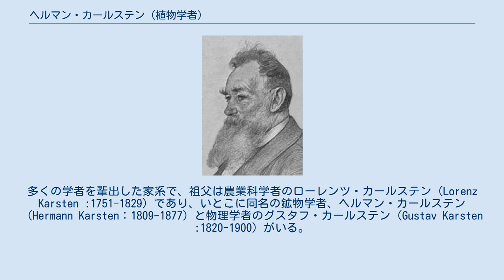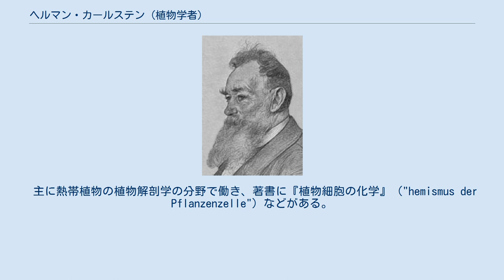ヘルマン・カールステン (植物学者)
ヘルマン・カールステン（1894年） ヘルマン・カールステン（Hermann Karsten 、Karl Hermann Gustav Karsten もしくはGustav Karl Wilhelm Hermann Karsten、1817年11月6日 - 1908年7月10日）は、ドイツの植物学者、地質学者である。
 ドイツ北部のシュトラールズントでうまれた。
多くの学者を輩出した家系で、祖父は農業科学者のローレンツ・カールステン（Lorenz Karsten :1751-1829）であり、いとこに同名の鉱物学者、ヘルマン・カールステン（Hermann Karsten：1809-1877）と物理学者のグスタフ・カールステン（Gustav Karsten :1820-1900）がいる。
ロストック大学、ベルリン大学で学び、1843年から1847年までと、1848年から1856年の間、ベネズエラ、ヌエバ・グラナダ、エクアドル、コロンビアで研究し、その後、ベルリン大学で植物学の非常勤教授となり、1868年からウィーン大学の植物学教授を務めた。
その後、スイスやベルリンで暮らし、ベルリンに植物生理学研究所を設立した。
 主に熱帯植物の植物解剖学の分野で働き、著書に『植物細胞の化学』（"hemismus der Pflanzenzelle"）などがある。
 H.Karst.は、植物の学名で命名者を示す場合にヘルマン・カールステン (植物学者)を示すのに使われる。